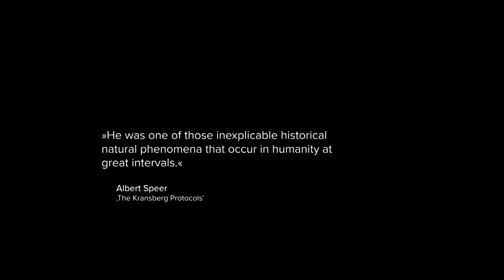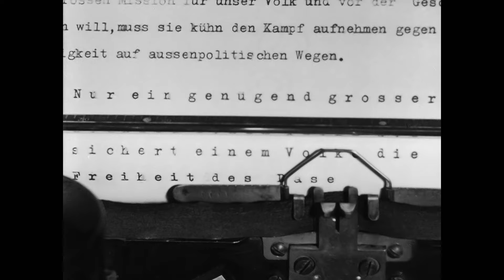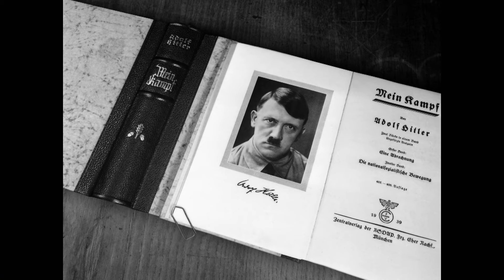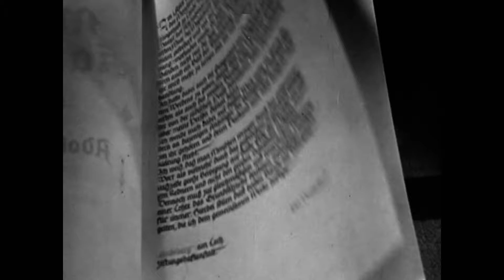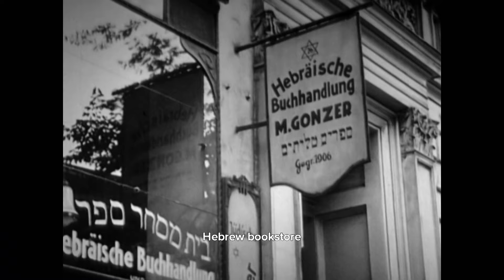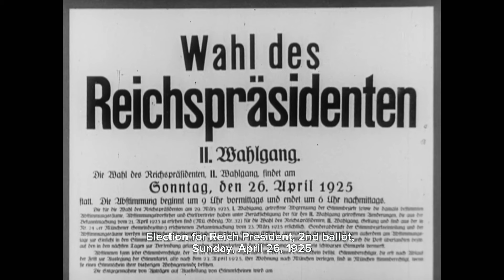A Revolutionary And An Ideologist - The Hitler Chronicles | full episode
Initially installed at the NSDAP as a police informer, Hitler quickly takes over a leadership role. He realizes having a speaker’s talent. His flair for art enables him to modernize the party; he designs the swastika flag. He is impressed by the ‘March to Rome’ by Mussolini and the fascists in Italy. But his own coup aJempt of 1923 fails and puts him in jail for more than a year. There he writes “Mein Kampf”. The NSDAP is forbidden and Hitler is banned from speaking publicly. It is an uncertain new beginning.